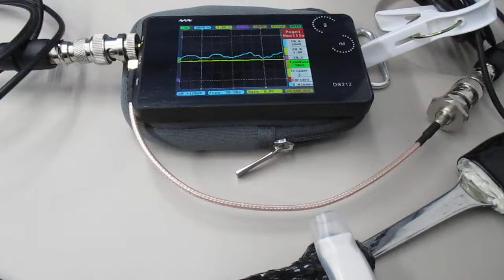超音波を利用した「振動計測技術」 ultrasonic-labo